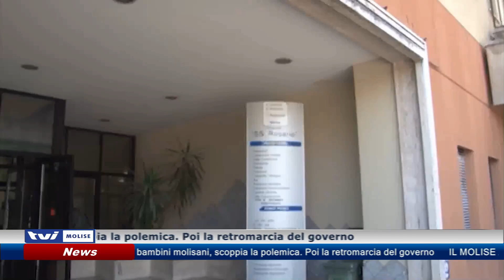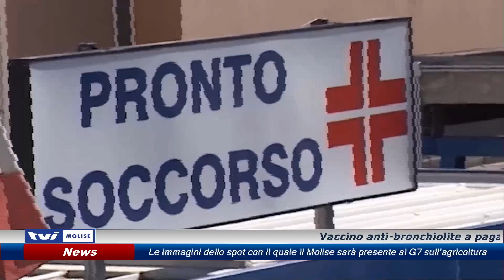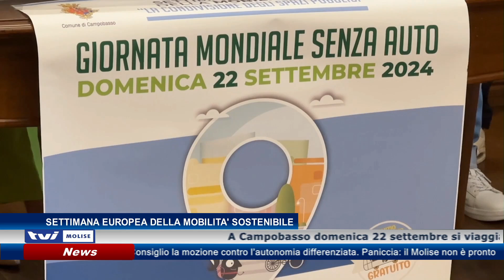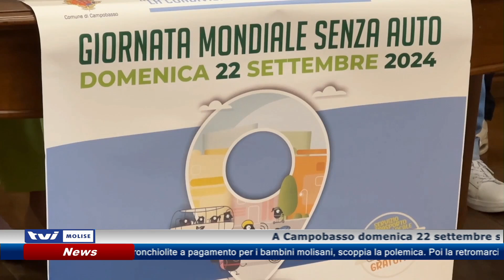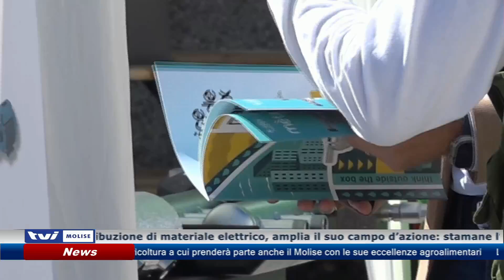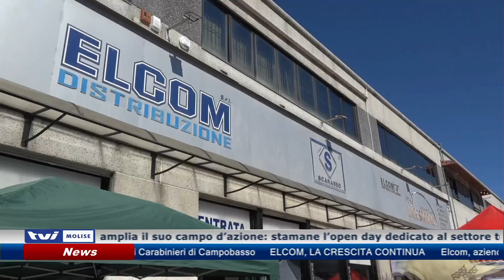𝗘𝗗𝗜𝗭𝗜𝗢𝗡𝗘 𝗗𝗘𝗟𝗟𝗘 𝟭𝟯:𝟯𝟬 𝗗𝗘𝗟 𝟮𝟬 𝗦𝗘𝗧𝗧𝗘𝗠𝗕𝗥𝗘 𝟮𝟬𝟮𝟰